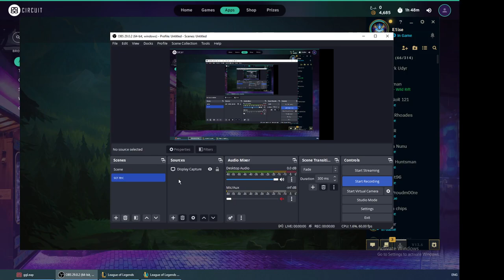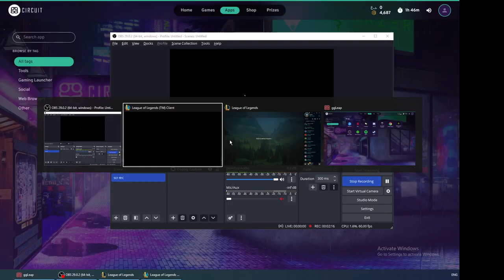￼ Queen Elise Vs King Aatrox E1ise OD Pain Relief Kit Damage Reduction for A top lane